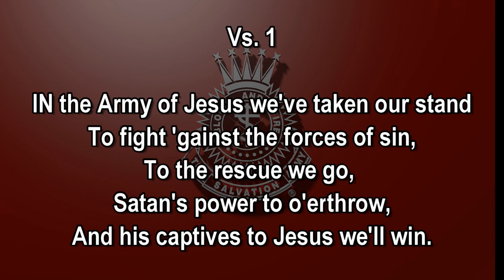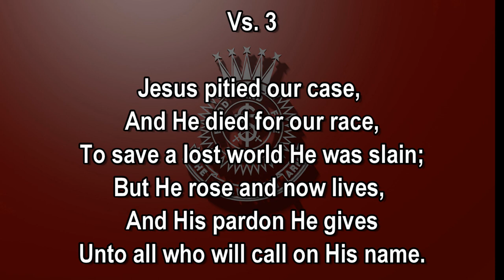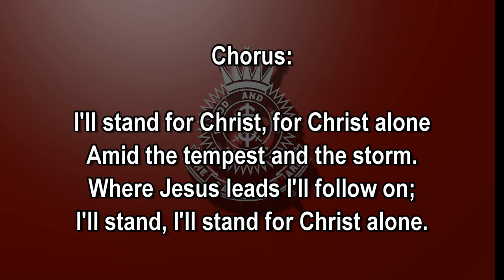In The Army of Jesus We've Taken Our Stand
I'll Stand For Christ - Salvation Army Song Book #960